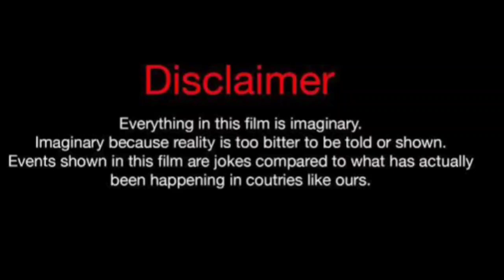Lil Baby Vs domini (Kountry Wayne Member) Real Life Partners 2024